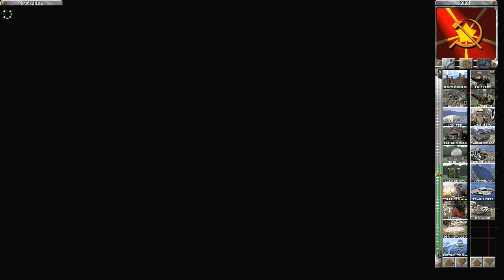Command Conquer Red Alert #49: Tropas Tesla de elite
Continuamos la serie en el canal jugando a Command Conquer Red Alert, donde podremos tomar parte en la guerra entre aliados y sovieticos por el control de europa.